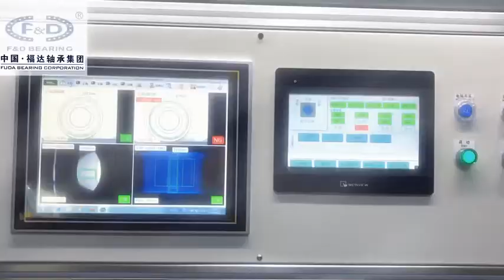F&D BEAIRNGS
F&D BEARINGS - DO YOUR BEST SUPPLIER